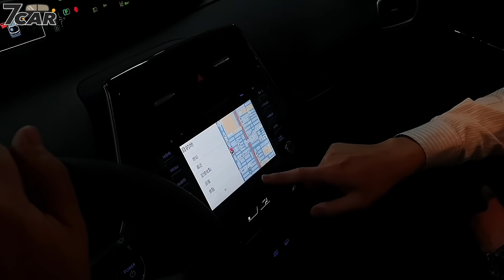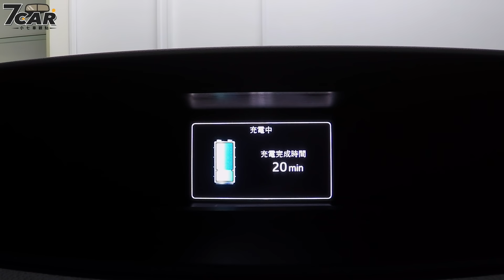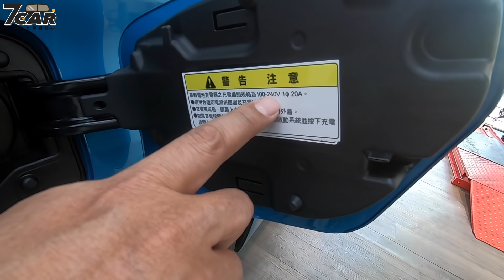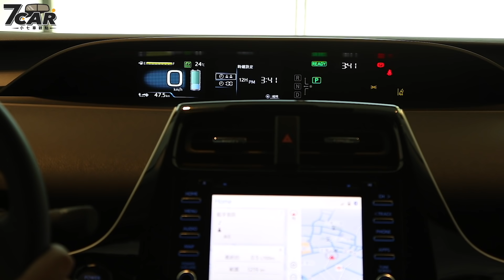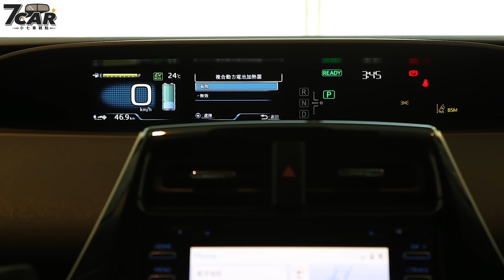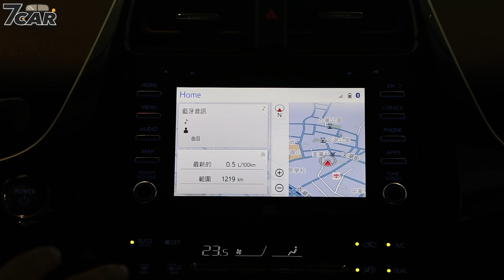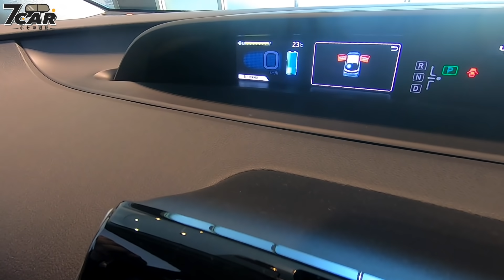【Prius PHV長測#1】Toyota Prius PHV｜長測正式啟動 交車&充電樁&初體驗【7Car小七車觀點】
自從 7car 小七車觀點自 2017 年啟動長期測試單元，已陸續實測 Ford Escort、Hyundai Elantra 1.6 汽油、Kia Picanto、Hyundai Elantra Sport、Ford Focus ST-Line 等車款。而在繼去年購入 Altis Hybrid 油電車型之後，也為了迎合近年車壇電動化趨勢、充電網路成型、科技嘗鮮心態等種種因素，決定再度添購 Prius PHV 作為長期測試單元其中一款車型，同時也讓我們的實測長測車輛累積數量達到 7 台